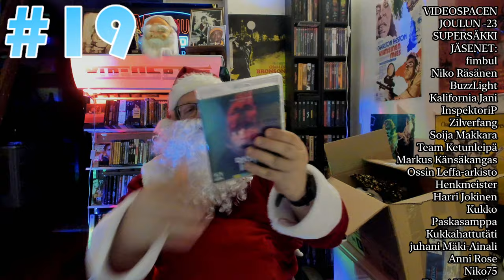Luukku 19 | Video Joulupukin Video Joulukalenteri 2023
Videopukki jatkaa aina vaan, uudestaan videojoulukalenterin parissa! Katsoja Jyri Kilpeläinen laittoi huiman paketin Videospacen toimitukseen, paketin jossa on 24 eri elokuvaa VHS ja Blu-ray formaatissa, jokainen yksilöidysti paketoituna kääreeseen! Olihan se sitten pakko pistää unboksaten, jokaisena adventtipäivänä uusi jakso ja uusi unboksaus videoyllätys! Kääritäänpäs hihat ja hommiin!